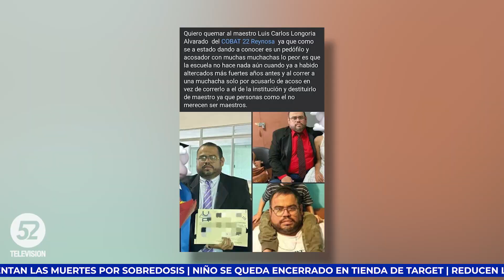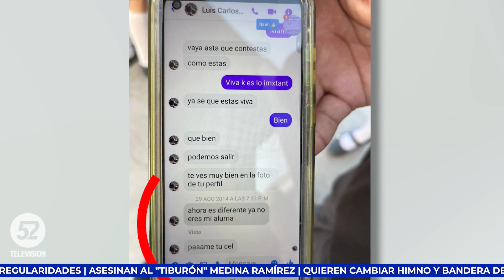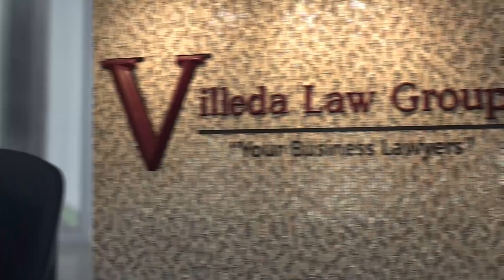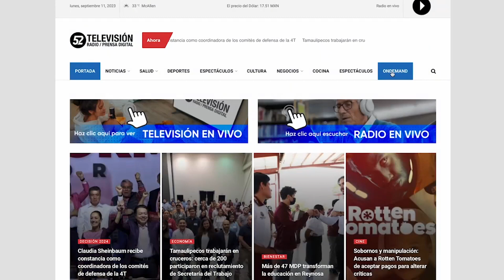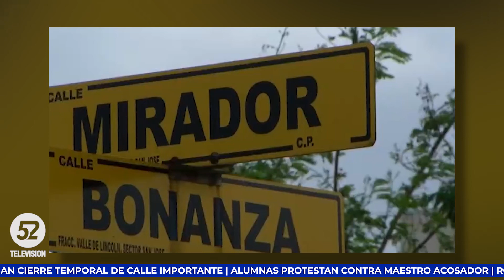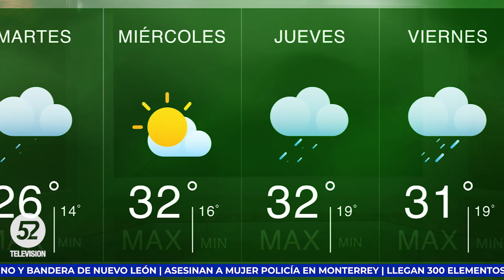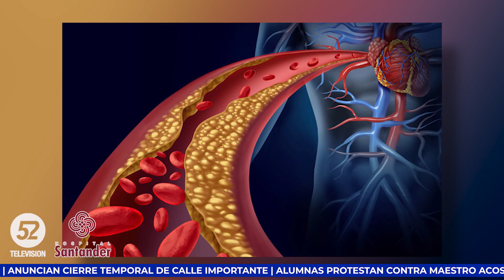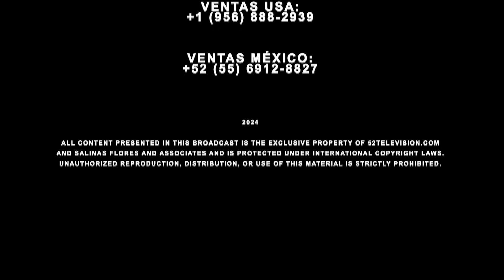Investigan a Maestro por acoso en Reynosa | Noticias a las 9 | MÉXICO